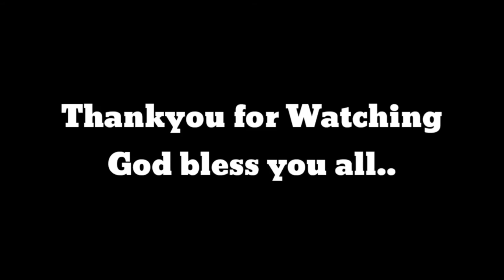MACHO DANCER DANCE STEP TUTORIAL !!!